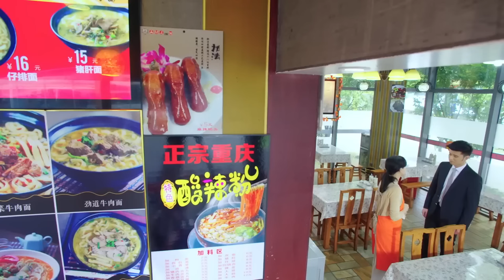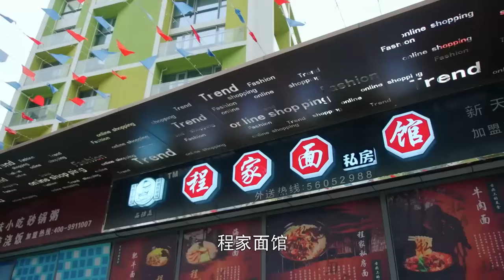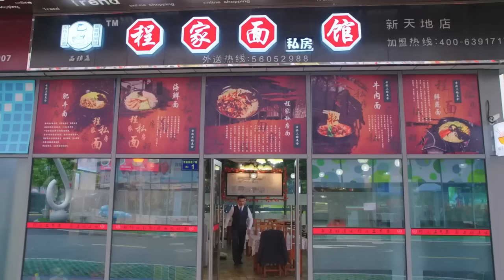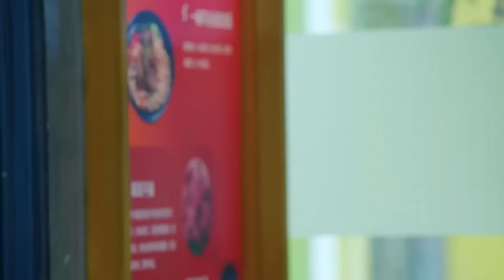🎬 Movie! 總裁沒胃口，灰姑娘親自下面給他吃，竟意外發現灰姑娘是他失散多年的女兒！